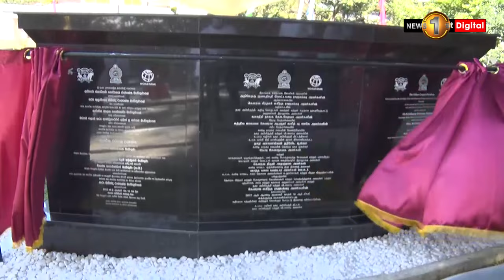ටොම්ලින් උද්‍යානය සහ නාගරික රථගාල උද්‍යානය අගමැති ප්‍රධානත්වයෙන් විවෘත කෙරේ..